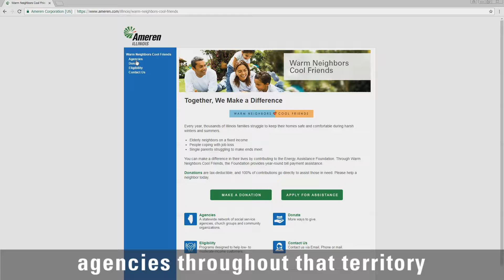Warm Neighbors Cool Friends provides year-round bill payment assistance.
Every year, thousands of Illinois families struggle to keep their homes safe and comfortable during harsh winters and summers. You can make a difference in their lives by contributing to the Energy Assistance Foundation. Through Warm Neighbors Cool Friends, the Foundation provides year-round bill payment assistance.